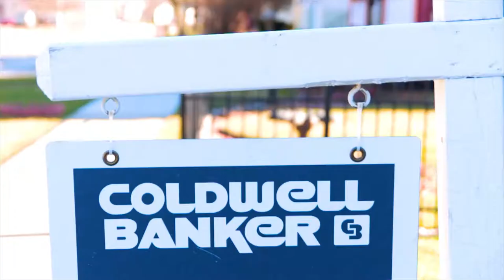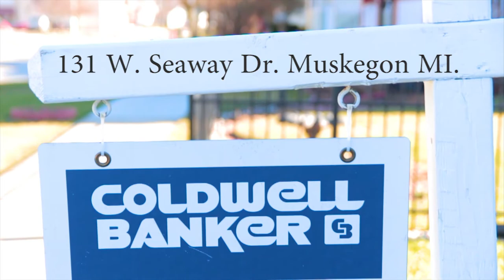Agent Bowtie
We found the perfect Realtor to assist with home buying or selling